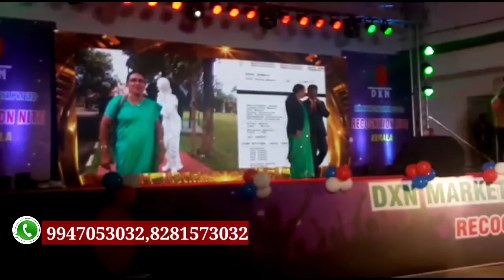ESD Mrs.VALSAMMA JOSEPH@DXN KERALA RECOGNITION EVENT 2019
കോന്നി സ്വദേശിനി ആണ് ശ്രീമതി. വത്സമ്മ. Dxn ലൂടെ ഇന്ന് മികച്ച വരുമാനമാണ് ഈ വീട്ടമ്മ ഇന്ന് പ്രതിമാസം നേടുന്നത്.